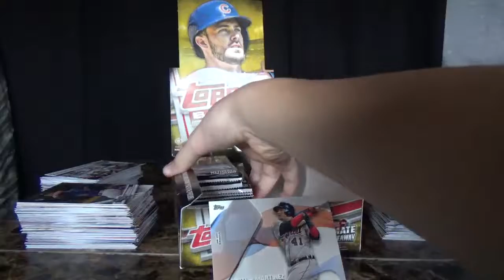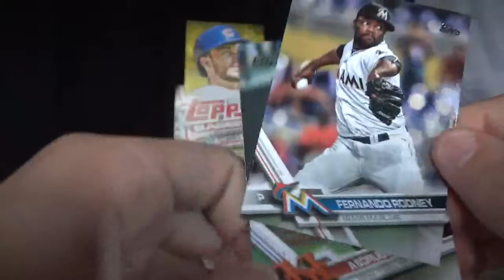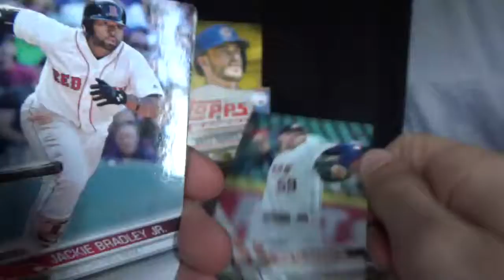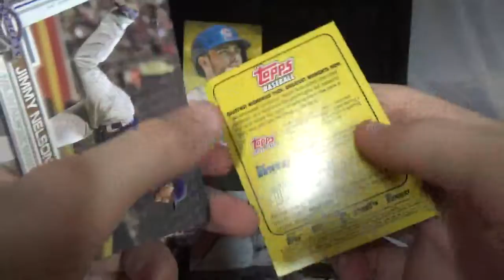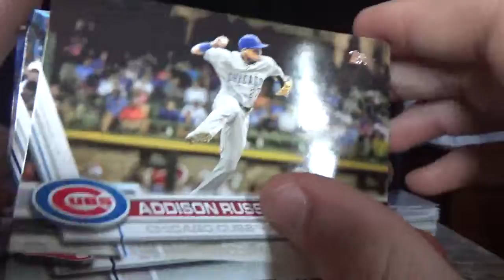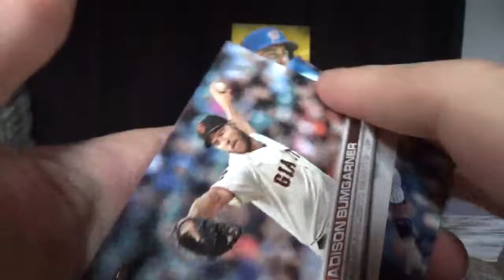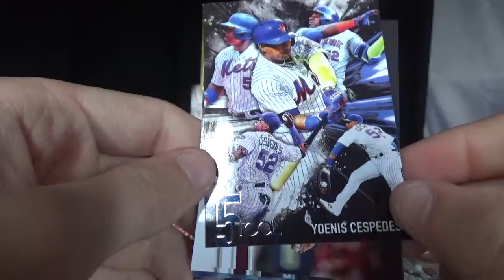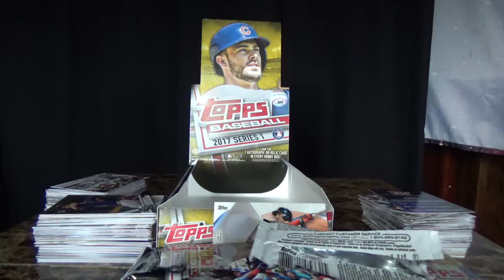Topps 2017 Baseball card opening 4 of 4